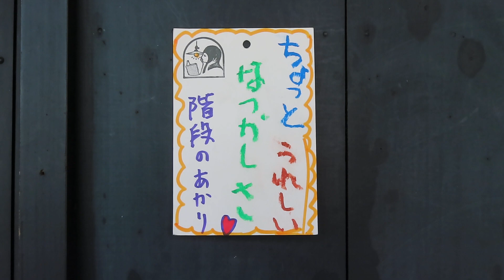小さくてちょっとモダンな階段の照明 ～レトロな暮らし～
●04090901

高さ:ガラス15.3cm
横幅：11.7ｃｍ
コードの長さ:47.5cm
重さ：1ｋｇ
材質：乳白ガラス(つやピカ）
製造された時代:大正・昭和初期
在庫：1台
価格：18000（税・送料別途）
階段や廊下、お手洗い、1～2畳の空間におすすめいたします
LED電球60W使用可能

〒606-8334
京都市左京区岡崎南御所町22-11

Tachibana-shoukai
Kyoto Japan